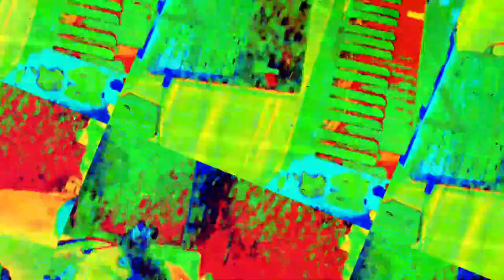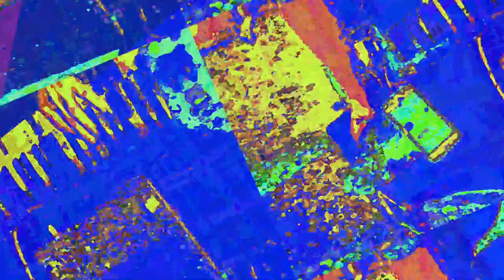[EPILEPSY WARNING] Movie 23 05 29 19h31m00s *Photosensitivity Warning*